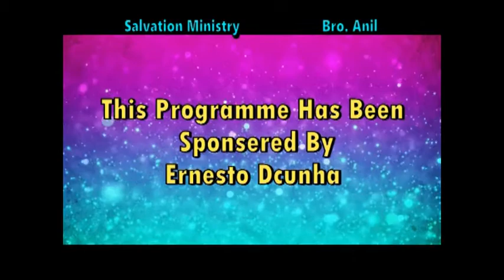Salvation Ministry Bro. Anil Goa India 1/12/17 part 4